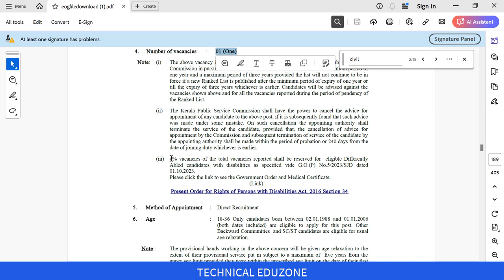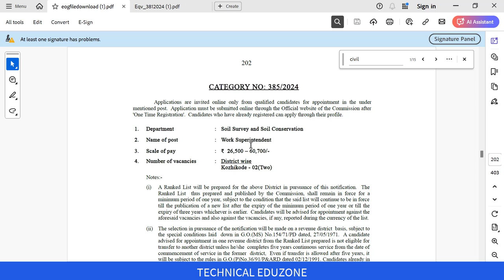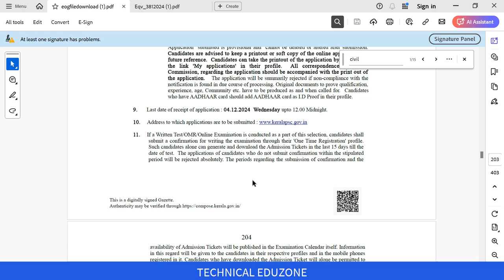PSC Latest Technical Notifications | Last date | Vacancies | PSC Latest Updates